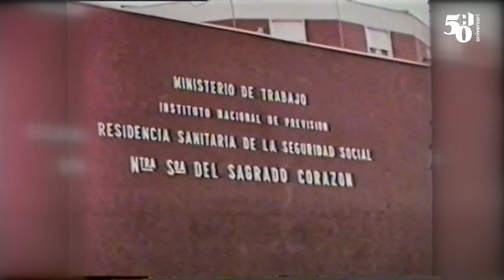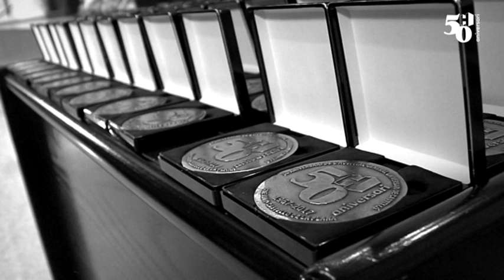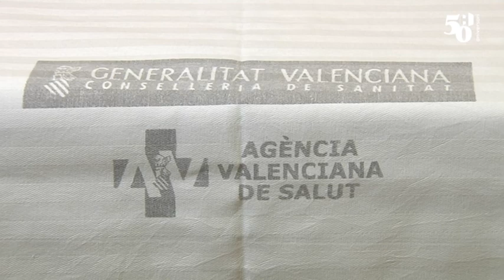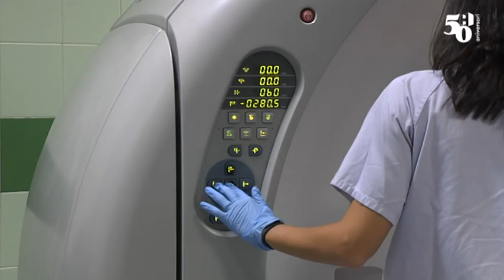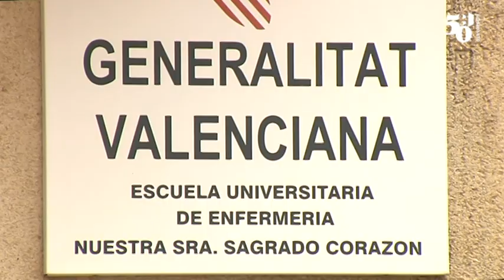50 aniversari HGUCS - 50 años del hospital general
Reportaje sobre los 50 años del Hospital General Universitario de Castellón